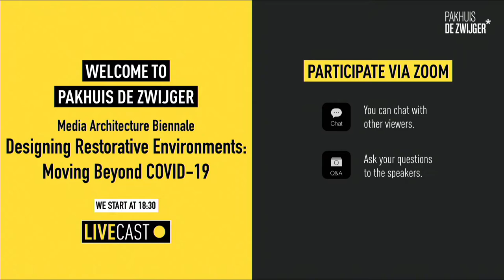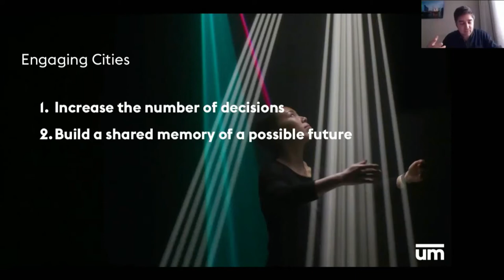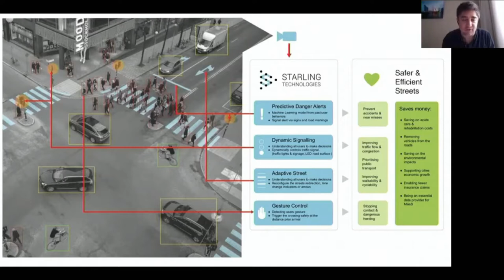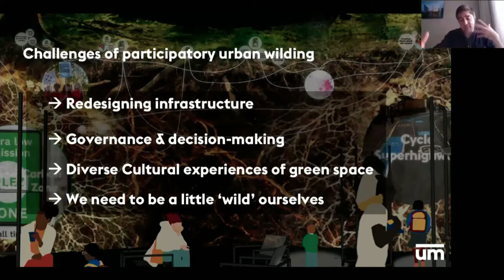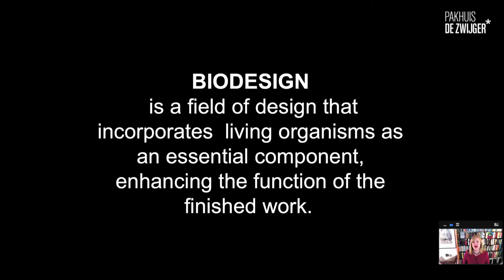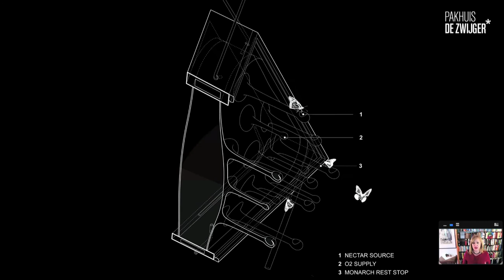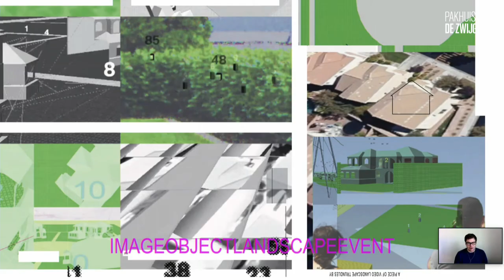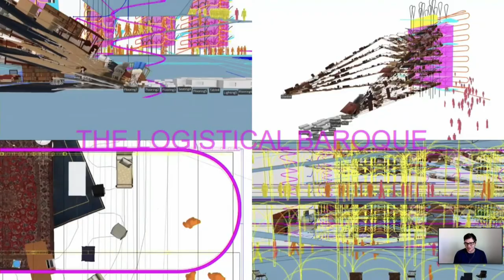Media Architecture Biennale #3: Designing Restorative Environments: Moving Beyond COVID-19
With the arrival of vaccines' distribution, a crucial momentum is here to rethink how we make our cities once COVID-19 is under control. Assuming, the pre-Covid trend of radical densification continuous, how could Spatial Projects and the perspective of Media-Architecture offer new ways to deal with an increased set of social challenges (inclusivity, diversity, unemployment) and ecological resilience?